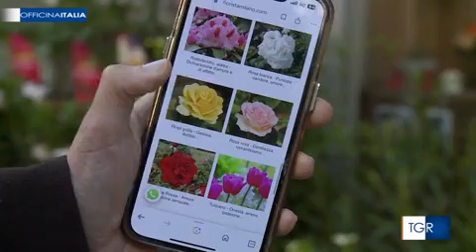RAI 3 TGR OFFICINA ITALIA - Alla scoperta del florovivaismo con i produttori Cia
A Tgr Officina Italia puntata dedicata al florovivaismo made in Italy raccontato dai produttori Cia. Ospite in studio Aldo Alberto, presidente dell'Associazione Florovivaisti Italiani